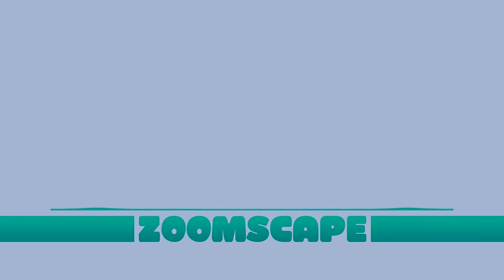Zoomscape Ice Cream Beautiful Foreign Remix